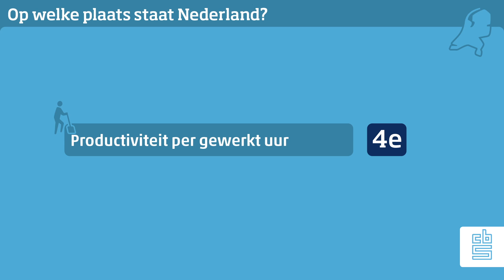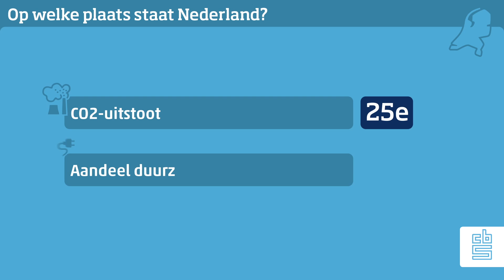Nederland en Sustainable Development Goals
Hoe doet Nederland het in vergelijking met andere landen op het gebied van de Sustainable Development Goals (SDGs) van de VN? Peter Hein van Mulligen - CBS hoofdeconoom - bespreekt het klassement.